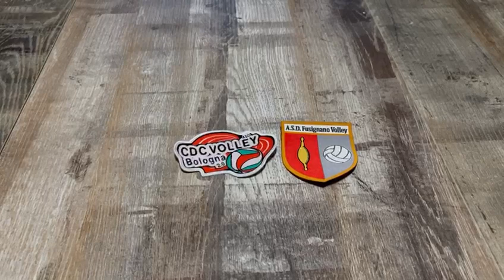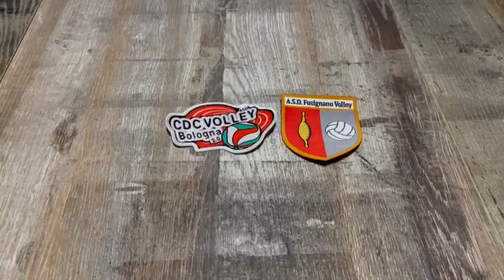Patch per Squadre Volley | Stemmiricamati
Le patch più utilizzate, almeno per quanto concerne le vendite effettuate dalla nostra azienda, dalle squadre di pallavolo  sono sicuramente quelle in alta definizione (più comunemente chiamate HD) e quelle in policarbonato. Entrambe queste patch sono loro leggere e poco ingombranti e sicuramente non è un caso che si abbinino perfettamente al team uniform delle squadre di pallavolo che è sempre più tecnico ed ultraleggero. Le patch HD termosaldabili si possono avere anche con il bordo ricamato, attendendo un effetto davvero bello. Se desiderate visionare le nostre patch HD con bordo ricamato potete consultare la relativa Categoria. Le patch HD possono comprendere fino a nove colori differenti mentre le patch un policarbonato sono stampate senza alcuna limitazione di colori ed anche questa particolarità favorisce il loro impiego nell’abbigliamento da pallavolo, in quanto gli stemmi delle società di volley sono solitamente in alta risoluzione, con sfumature, tridimensioni e multicromatici. I tempi di consegna delle patch in policarbonato è di 4-5 giorni circa mentre la consegna delle patch HD è di circa 20 giorni.
SPEDIZIONE E CONSEGNA

Una volta ultimata la produzione la merce verrà recapitata al corriere GLS che provvederà alla consegna. Per importi inferiori ai 500 euro è ok il pagamento in contrassegno mentre per importi maggiori si richiede il bonifico anticipato.